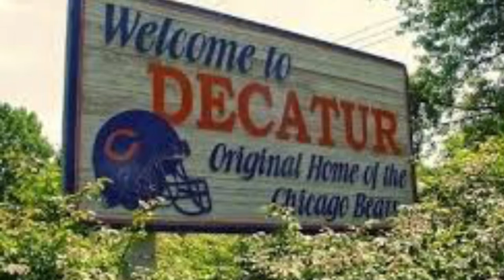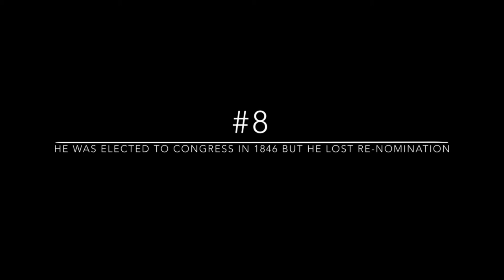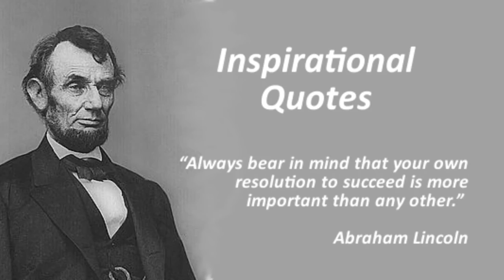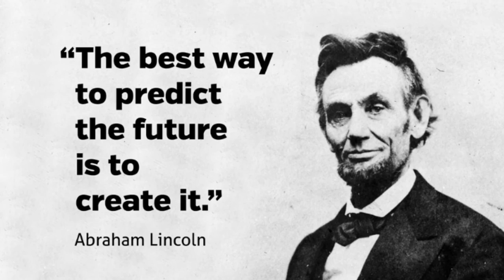Abraham Lincoln||A Famous Failure to the 16th President of the U.S.A.